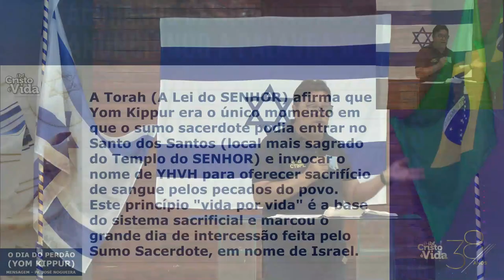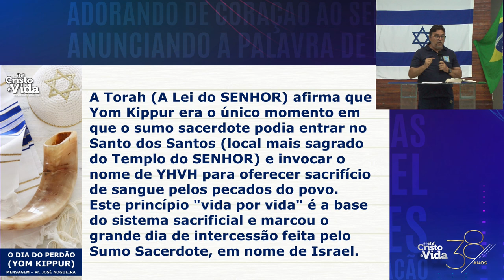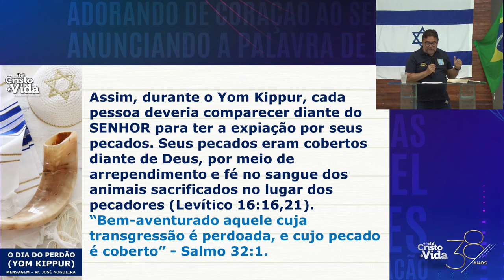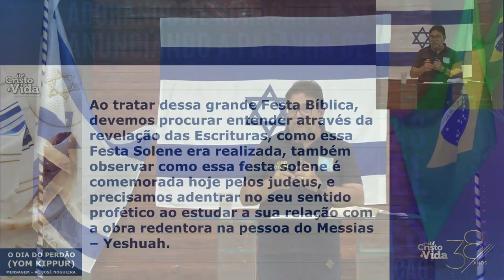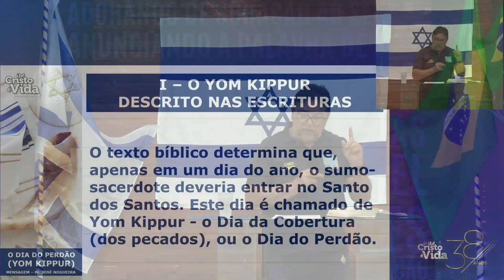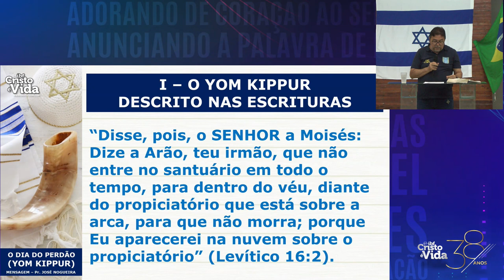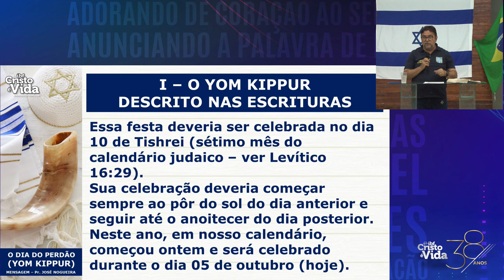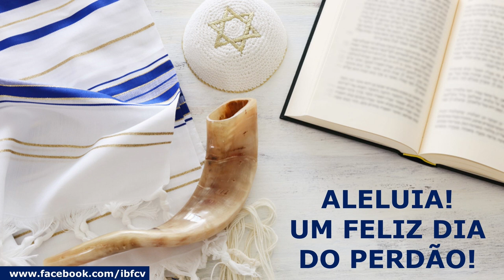O DIA DO PERDÃO (YOM KIPPUR) - PR. JOSÉ NOGUEIRA